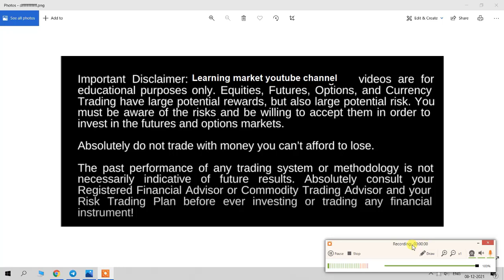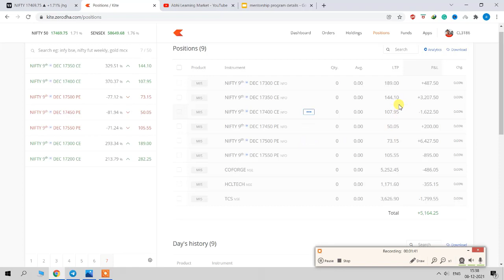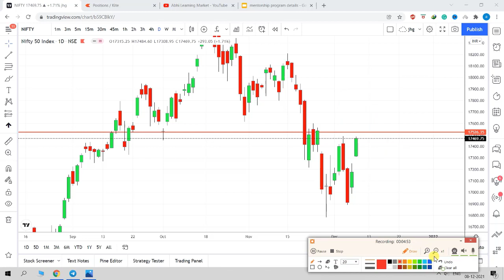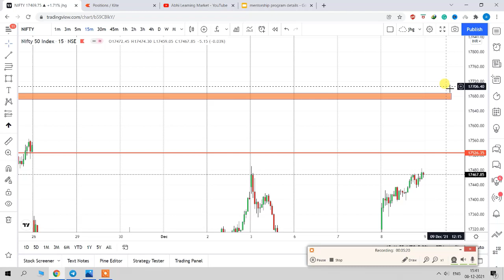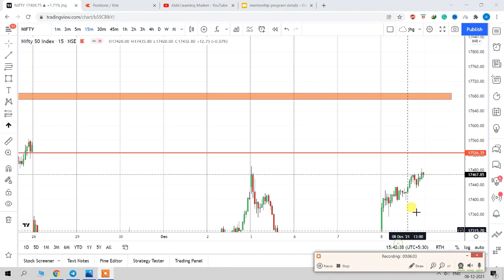Nifty Analysis for Tomorrow | 09 December 2021 | Bank Nifty Tomorrow Trade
nifty analysis for 6 December Monday
bank nifty analysis for 6 December Monday
bank nifty expiry 6 December Monday
nifty expiry on 6 December Monday
Nifty Forecast
nifty
Nifty Nifty
nifty share price
bank nifty
bank nifty share price
nifty today
nifty tomorrow
nifty analysis
banknifty analysis
nifty prediction
nifty tomorrow
nifty tomorrow
nifty analysis
banknifty analysis
nifty prediction
6 December bank nifty
6 December market
6 December market analysis
6 December nifty
banknifty 6 December
nifty 6 December Monday
nifty analysis
nifty monday
nifty on 6 December 2021
nifty on monday
nifty prediction